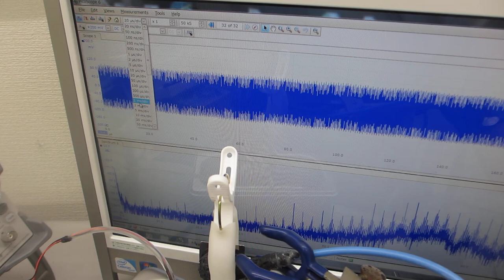超音波洗浄器に、スイープ発振によるメガヘルツ超音波を追加した超音波制御実験